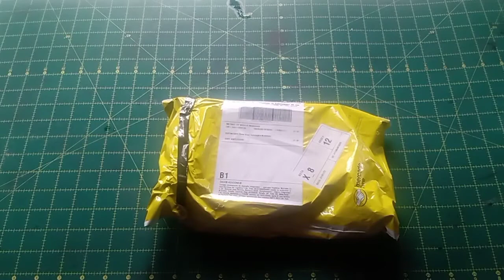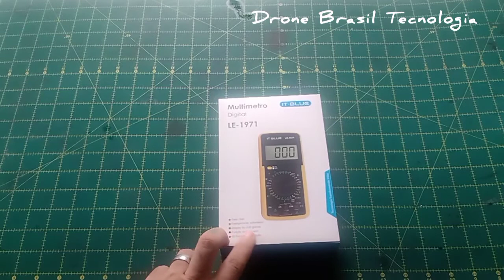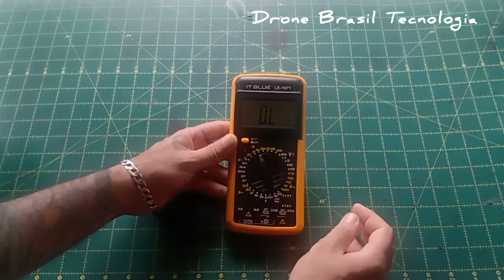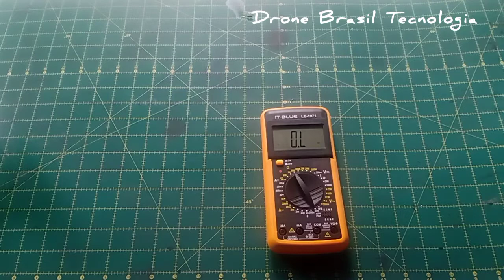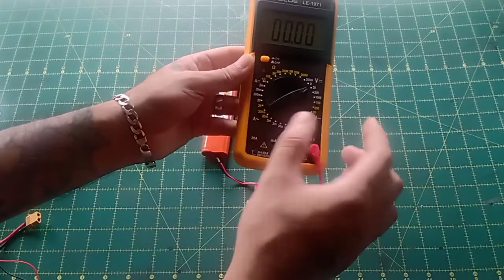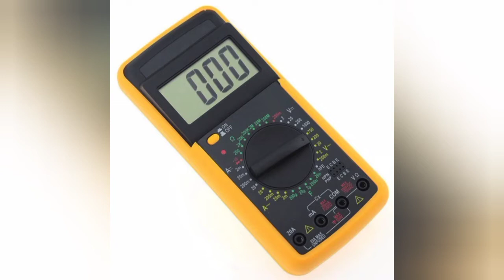Multímetro Digital IT BLUE LE 1971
Quer saber mais sobre suas encomendas
tempo de entrega taxas e prazos.,
Importação de peças para Você e Hobby?

Br News Importações
Notícias Prazos de Entrega, Taxas  Receita Federal Aduaneira e muito mais...

Obrigado!

Manutenção Construção e Projetos
Itararé sp
André Nova

Data Hold
Desligamento Automático
Display de LCD Grande
Função de Auto Zerar
32 Escalas de Medição